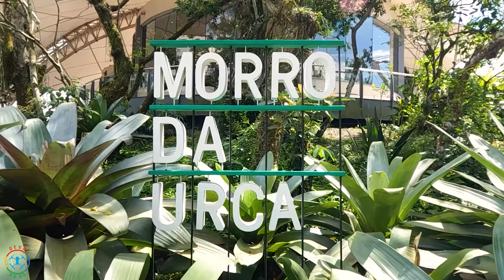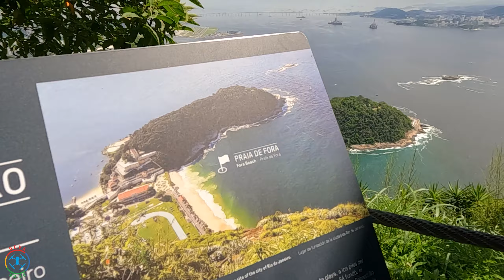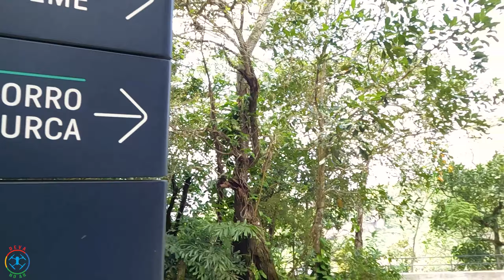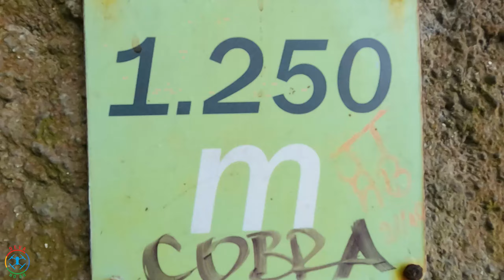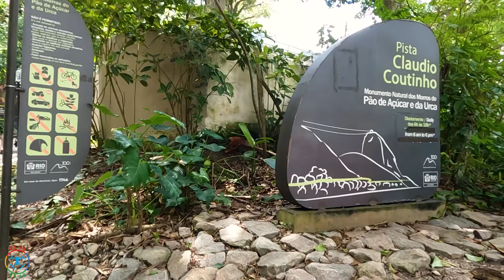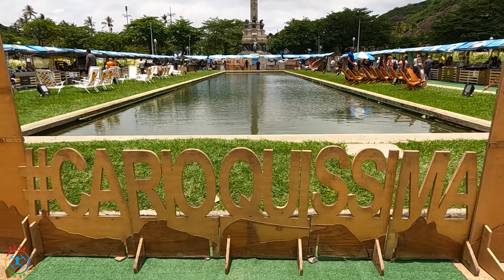PÃO DE AÇÚCAR RJ | BONDINHO DO MORRO DA URCA | RIO DE JANEIRO | PRAIA VERMELHA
Bem vindos ao Pão de Açúcar, Morro da Urca e Praia Vermelha, no Rio de Janeiro.
Filmei o bondinho do Morro da Urca até o Pão de Açúcar, mostrando as paisagens deslumbrantes que esses pontos turísticos oferecem. Um dos pontos turísticos mais visitados e importantes do Rio de Janeiro, a Cidade Maravilhosa, como é mundialmente chamada.
Trilhei a pista Cláudio Coutinho e mostrei a Praia Vermelha, de frente a Praça General Tibúrcio.
Rio de Janeiro merece ser visitada e, se vem a essa cidade, deve obrigatoriamente fazer esses passeios pelo bairro da Urca. Você vai gostar demais dessa visita e irá querer retornar.